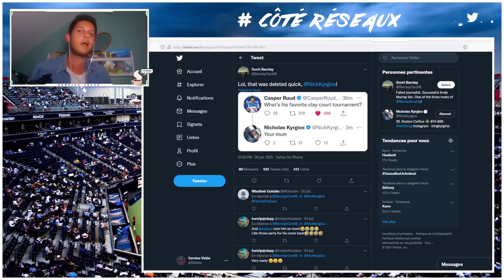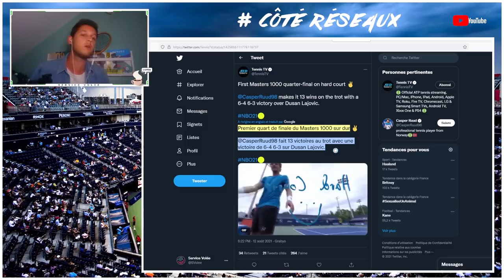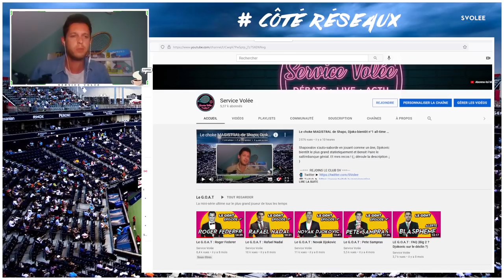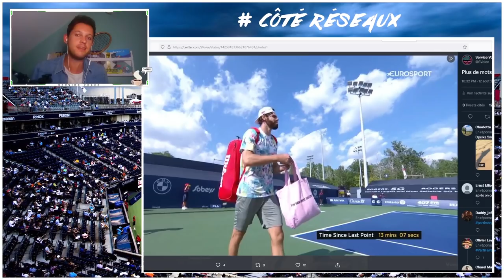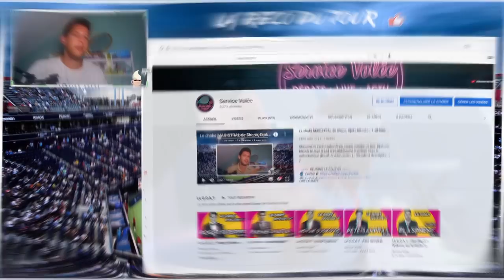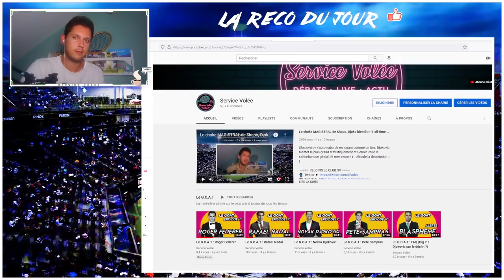Monfils immense FAVORI à l’US Open, Kyrgios trollé par Ruud & Tsitsipas ! | Toronto J4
Gaël Monfils a remporté deux matches consécutivement : peut-il remporter l'US Open ? Kyrgios-Ruud la bromance continue et mon analyse du jeu de Tsitsipas (encore ?). Et pas de recos ! (↓ déroule la description ↓ )